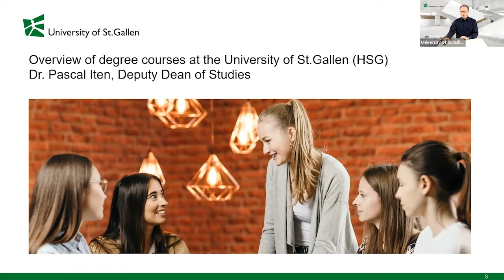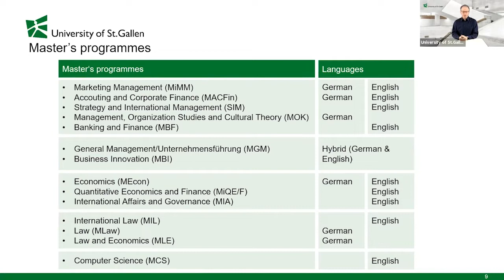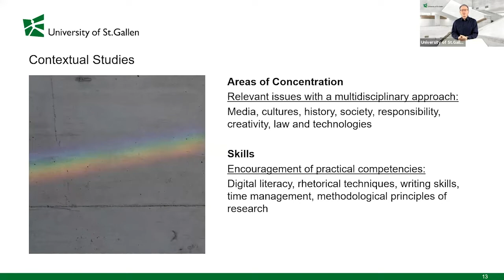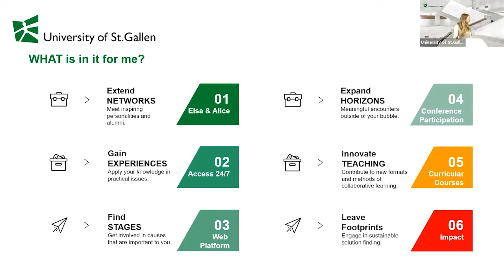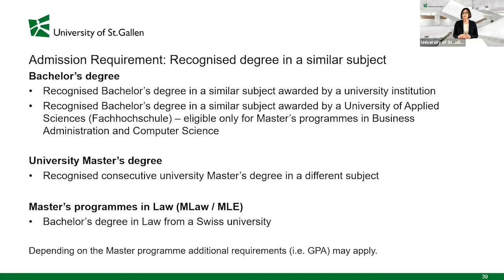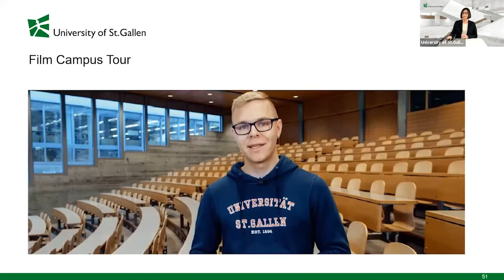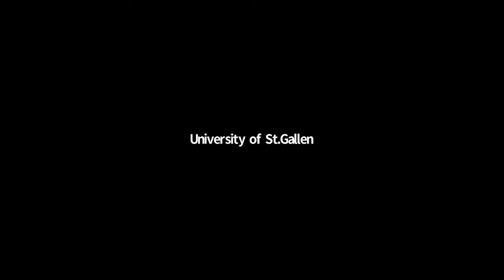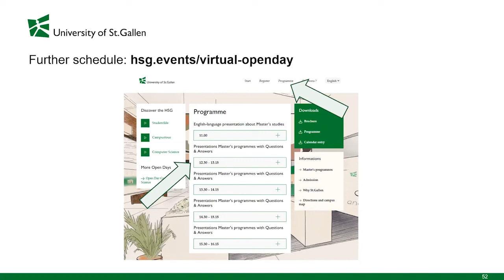Master's Open Day, University of St.Gallen, Switzerland, 8 November 2021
Main presentation of the Master's Open Day, 8 Novemer 2021